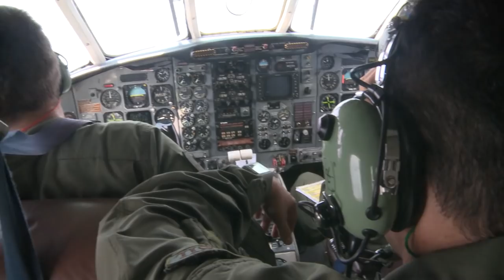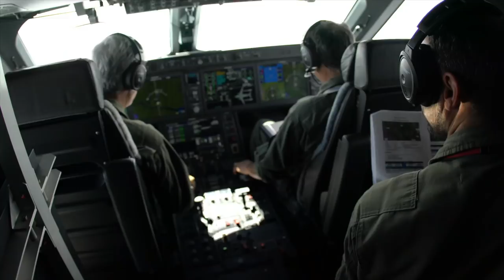Dia da Aviação de Transporte 2019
A data de 12 de junho celebra a Aviação de Transporte da Força Aérea Brasileira (FAB) em homenagem a uma de suas mais célebres missões: o Correio Aéreo Nacional (CAN). Neste dia, em 1931, os Tenentes Nelson Freire Lavenére Wanderley e Casemiro Montenegro Filho realizaram aquele que foi considerado o primeiro voo do CAN da história. A bordo de um Curtiss Fledgling K-263 saíram do Rio de Janeiro (RJ) e levaram um malote com duas cartas até São Paulo (SP). Para celebrar a data, a FAB lança um vídeo especial.